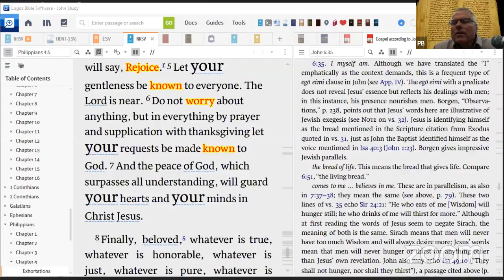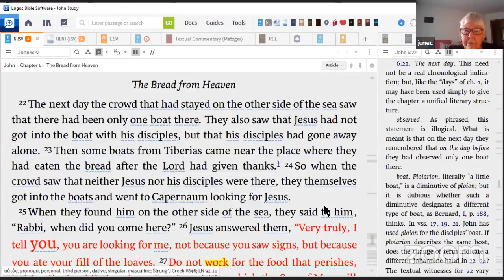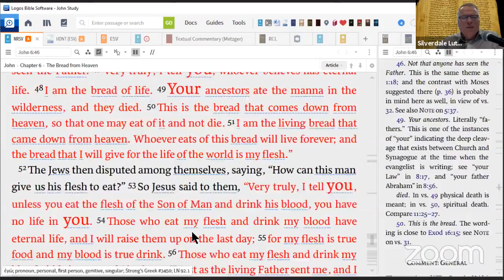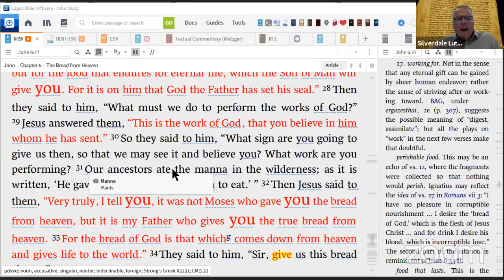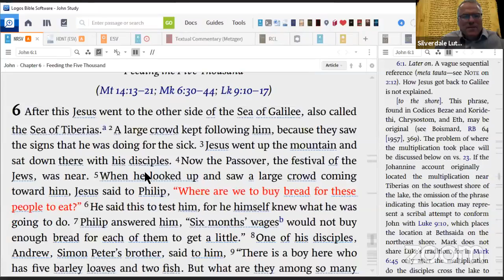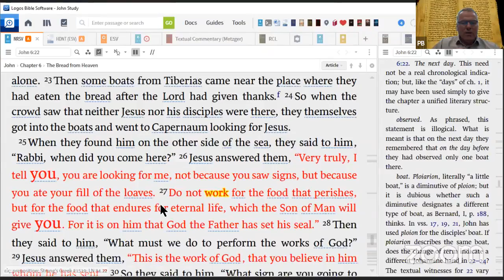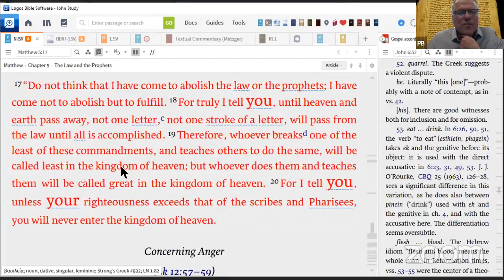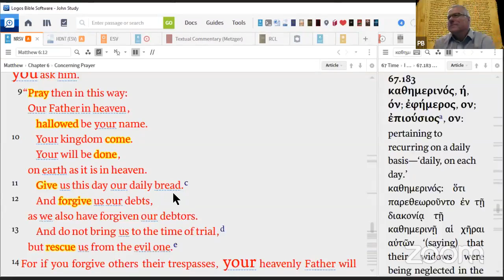Manna Bible Study 7-21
Bible Study led by one of the pastors or in their absence by a member of SLC. Study the Scriptures for the upcoming Sunday on Wednesday.